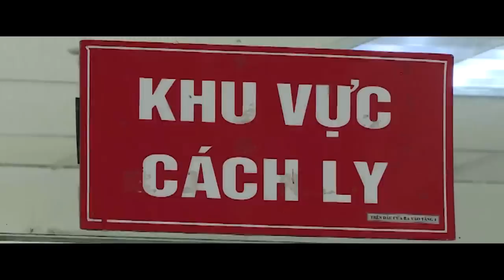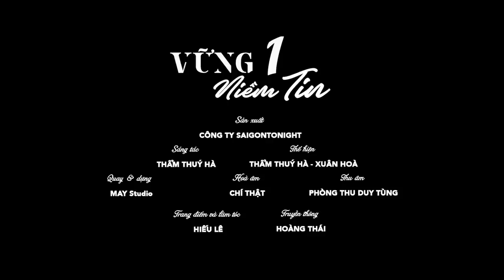THẨM THUÝ HÀ-XUÂN HOÀ| VỮNG MỘT NIỀM TIN | Ca khúc xúc động về Covid-19 và hạn mặn miền Tây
VỮNG MỘT NIỀM TIN | THẨM THUÝ HÀ - XUÂN HOÀ | OFFICIAL MUSIC VIDEO

Vững Một Niềm Tin

Thương quê mình đồng lúa xanh mượt mà
Người dân no ấm, xóm làng hạnh phúc biết bao
Mà nay đồng cháy ruộng khô cằn
Bao nổi thương sầu mẹ ơi biết chăng?
Vì đâu nặng gánh thiên tai?
Miền quê ngập mặn, gây khổ sầu muôn nơi.

Buồn thương, nhìn ánh trăng trên trời
Lòng con khấn nguyện, Mẹ hiền cứu nguy bao người
Giờ đây, sầu thương nhân thế muôn điều tóc tang
Mẹ hỡi! Mẹ ơi! Khóc cho chúng sanh lầm than!
Giữa cơn dịch bệnh, biết bao người nay đã mất
Cúi xin Mẹ hiền cứu độ dân làng bình an…

Người ơi! Dù ở nơi đâu
Nhớ câu ông cha da dạy:
Bầu ơi! Thương lấy bí cùng
Tuy khác giống nhưng một giàn...
Tình người sống mãi trong ta
Cứu giúp nhau thoát cơn hoạn nạn
Để đồng xanh xanh thắm một màu...

Quyết không lùi bước, tay nắm chặt tay
Người ơi! chung sức chung lòng
Thiên tai, dịch bệnh rồi cũng sẽ qua...
- Sáng tác: Thẩm Thuý Hà
- Thể hiện: Thẩm Thuý Hà & Xuân Hoà
- Hoà âm: Chí Thật
- Thu âm: Phòng thu Duy Tùng
- Quay dựng: MAY Studio
- Trang điểm và làm tóc: Hiếu Lê
- Truyền thông: Hoàng Thái
- Sản xuất: Saigontonight

"Vững Một Niềm Tin" là ca khúc do chính ca sĩ Thẩm Thuý Hà sáng tác. Đây là sản phẩm âm nhạc đầy ý nghĩa, cảm động giữa lúc bà con miền Tây đang gồng mình vượt qua đợt hạn mặn nghiêm trọng và người dân cả nước đối mặt với dịch Covid-19. Bài hát được thể hiện bởi Thẩm Thuý Hà cùng nam ca sĩ khiếm thị Xuân Hoà. Rất mong "Vững Một Niềm Tin" sẽ được quý vị yêu thương, đón nhận.

Thẩm Thuý Hà xin mến chúc tất cả quý vị nghe nhạc vui vẻ và mọi điều như ý trong cuộc sống. Hà cũng mong quý khán giả đừng quên bấm ĐĂNG KÝ kênh YouTube của Hà để đón xem những ca khúc và MV mới được phát hành trong thời gian tới ạ.

© Bản quyền thuộc về THẨM THUÝ HÀ OFFICIAL.

© Copyright by THAM THUY HA 🚫☞ Do not Reup.

- Các trường hợp không được phép đăng tải: Re-up, video lyric, video karaoke, re-cover của các bạn khác, playlist...